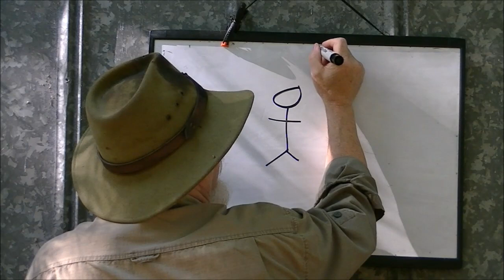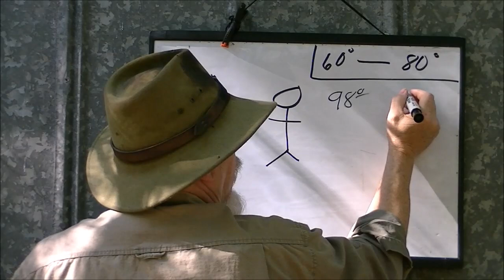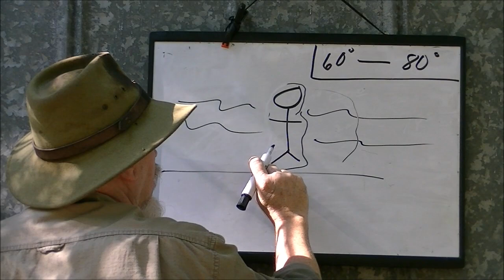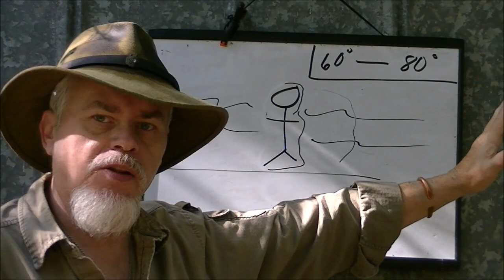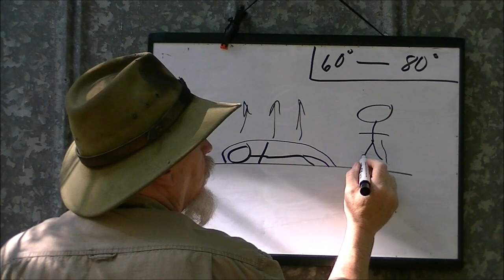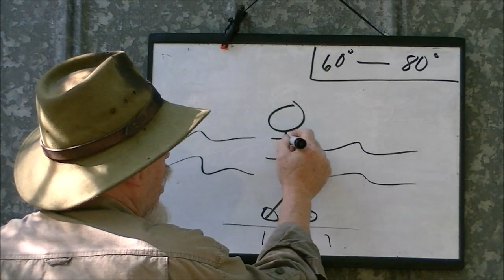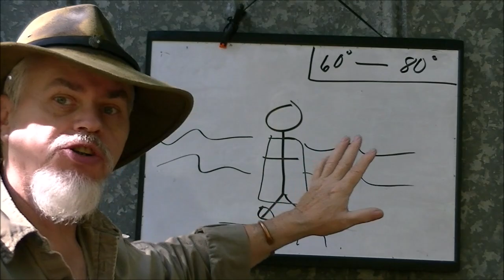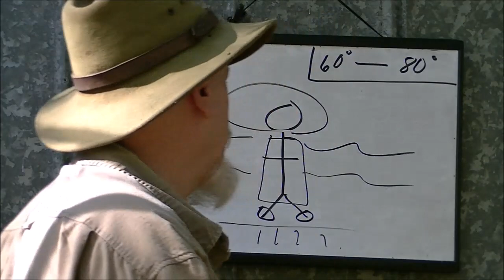STORYTIME UNDERSTANDING COLD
COLD EFFECTS US IN OUR OUTDOOR ADVENTURES. WITH A BETTER UNDERSTANDING OF HOW THE HEAT IS LOSS FROM OUR BODIES WE CAN BETTER ADAPT TO THE CONDITIONS WE ARE FACED WITH